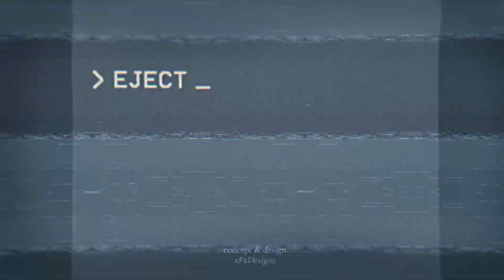The Complete 80's VHS Stylizer Toolkit For After Effects xFxDesigns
The Complete 80s Stylizer Toolkit

Features :

Create Titles, Trailers & Logo Intros!
Stylize your Projects in the 80s Vibe
Professional 80s Styling Effects
Easy Controllers to Create your own style
Experiment and combine for unique results
45 Text & Logo Styles
6 Tagline Styling Text Effects
25 80s Retrowave Inspired Backrounds
14 Animation Styles To pick
20 Transtitions in the 80s style
10 Color Grading Presets
20 Organic Vhs Footage Overlays
80s Vhs Text Animation Maker Tool
80s Vhs Displacement Stylizer Overlays Tool
Neon Shapes option
Alpha Channel (Transparent )
After Effects Cs6 And above No pluggins
Title Examples Used In Preview are Included !
Audio Used In Preview : Synthwave Motivational
// Titles Logos Overlays Transitions Colour Grades vhs stylizer//